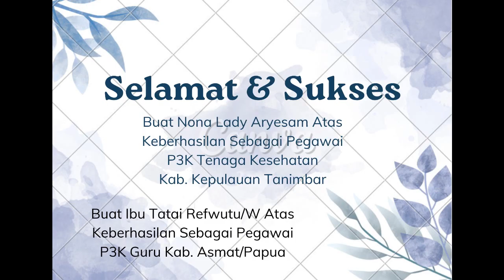Gaya Syukuran Tanimbar Tahun 2023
Gaya Syukuran Tahun 2023